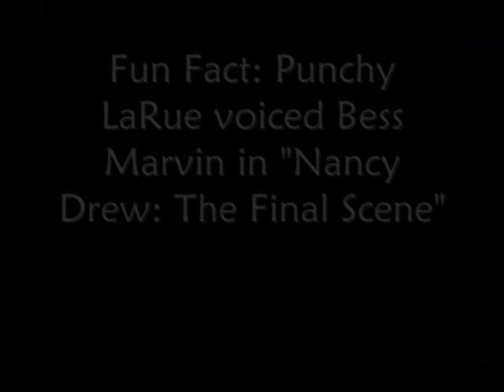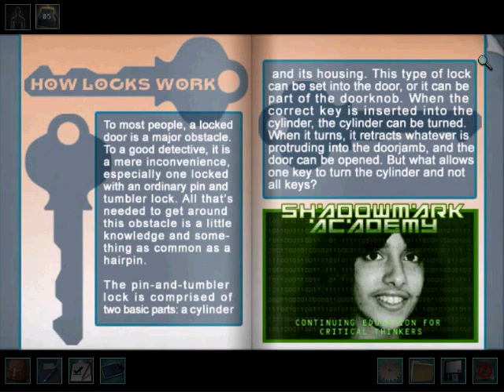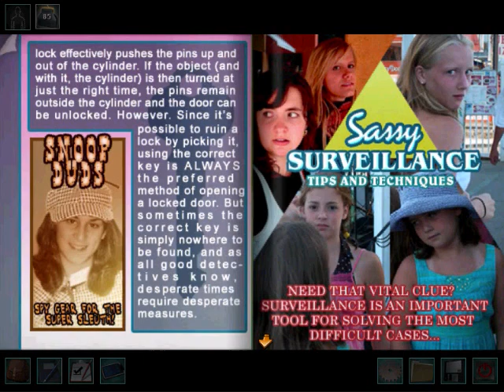Nancy Drew: Phantom of Venice (Part 5) - Dancing Queen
A video guide of me playing "Nancy Drew: The Phantom of Venice". In this section, I dance for six minutes before I do it correctly. Then I get killed by a falling urn (in my defense, I didn't see that coming). I eat a lot of chocolate, dress Nancy in the red dress (Who's your sassy detective now?), and go to the bathroom (Of course it tastes bad! It's a squirrel!).